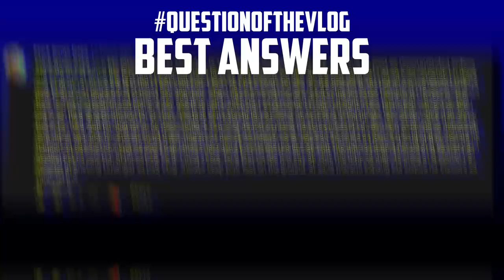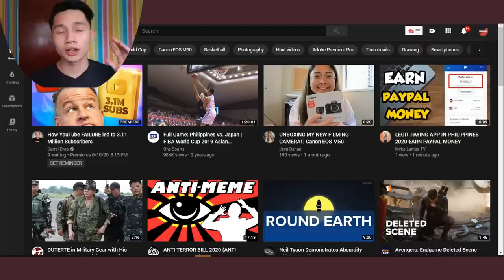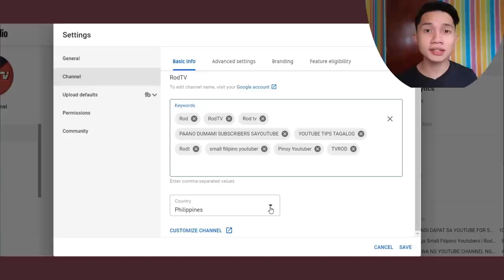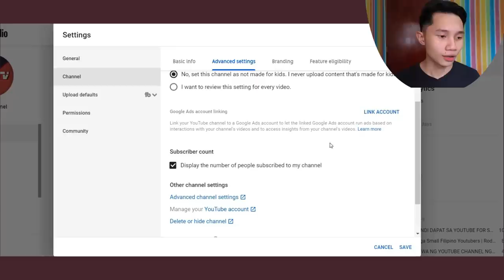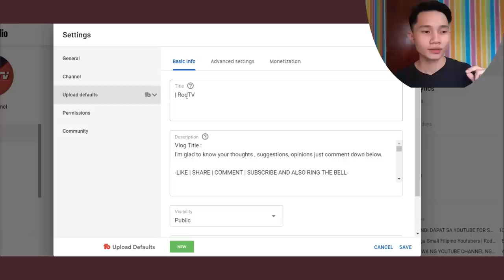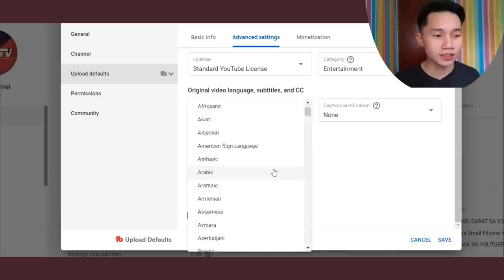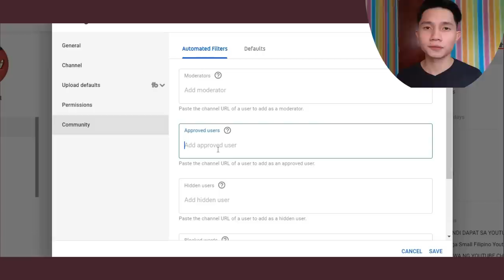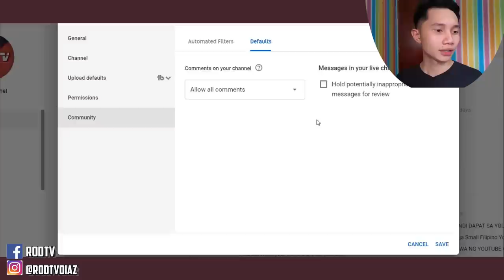YOUTUBE SETTINGS NA KAILANGAN ALAM MO | RodTV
Vlog Title : YOUTUBE SETTINGS NA KAILANGAN ALAM MO

Matutulungan kayo ng video na ito para malaman ang mga dapat niyong ayusen sa youtube settings mo na makakatulong sa paggrow mo sa Youtube as Small Filipino Youtuber.